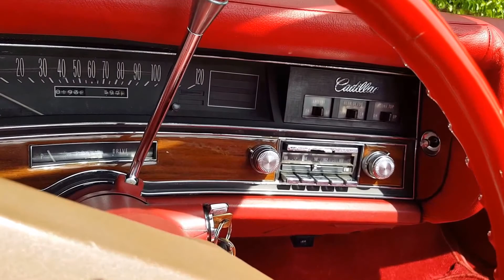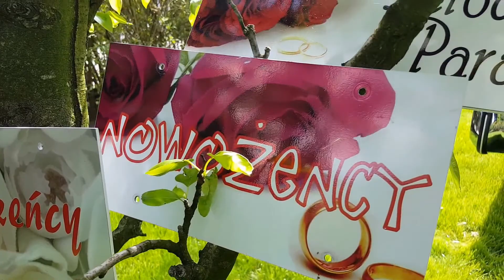Cadillac Eldorado CZERWONY_okiem ślubnym